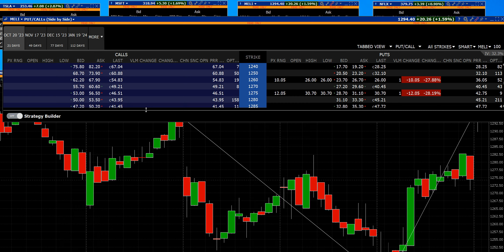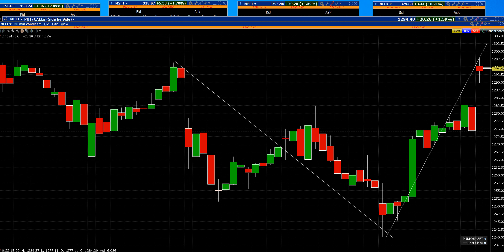9 29 23 MELI 2 day pop higher stock is breaking out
MELI is up big the leadership is making 2 days huge moves